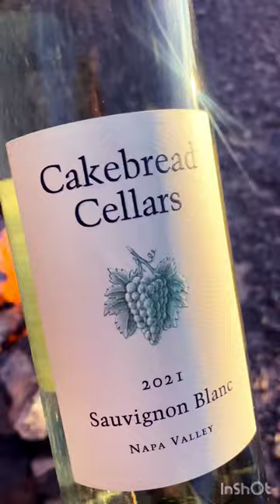Nomadic Life in Quartzsite